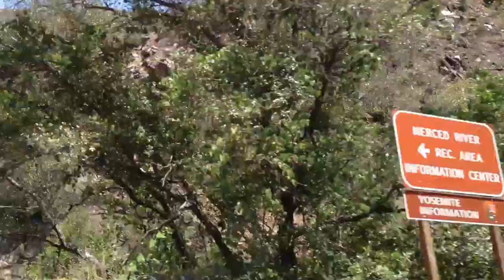Yosemite National Park VIDEO TOUR - Landmarks and Sights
Yosemite National Park (/joʊˈsɛmɨtiː/ yoh-SEM-it-ee) is a United States National Park spanning eastern portions of Tuolumne, Mariposa and Madera counties in the central eastern portion of the U.S. state of California. The park, which is managed by the National Park Service, covers an area of 761,268 acres (3,080.74 km2) and reaches across the western slopes of the Sierra Nevada mountain chain. Over 3.7 million people visit Yosemite each year: most spend their time in the seven square miles (18 km2) of Yosemite Valley. Designated a World Heritage Site in 1984, Yosemite is internationally recognized for its spectacular granite cliffs, waterfalls, clear streams, Giant Sequoia groves, and biological diversity. Almost 95% of the park is designated wilderness. Yosemite was central to the development of the national park idea. First, Galen Clark and others lobbied to protect Yosemite Valley from development, ultimately leading to President Abraham Lincoln signing the Yosemite Grant in 1864. Later, John Muir led a successful movement to establish a larger national park encompassing not just the valley, but surrounding mountains and forests as well - paving the way for the United States national park system.

Yosemite is one of the largest and least fragmented habitat blocks in the Sierra Nevada, and the park supports a diversity of plants and animals. The park has an elevation range from 2,127 to 13,114 feet (648 to 3,997 m) and contains five major vegetation zones: chaparral/oak woodland, lower montane forest, upper montane forest, subalpine zone, and alpine. Of California's 7,000 plant species, about 50% occur in the Sierra Nevada and more than 20% within Yosemite. There is suitable habitat or documentation for more than 160 rare plants in the park, with rare local geologic formations and unique soils characterizing the restricted ranges many of these plants occupy.

The geology of the Yosemite area is characterized by granitic rocks and remnants of older rock. About 10 million years ago, the Sierra Nevada was uplifted and then tilted to form its relatively gentle western slopes and the more dramatic eastern slopes. The uplift increased the steepness of stream and river beds, resulting in formation of deep, narrow canyons. About 1 million years ago, snow and ice accumulated, forming glaciers at the higher alpine meadows that moved down the river valleys. Ice thickness in Yosemite Valley may have reached 4,000 feet (1,200 m) during the early glacial episode. The downslope movement of the ice masses cut and sculpted the U-shaped valley that attracts so many visitors to its scenic vistas today.

Aleta and I went to Yosemite National Park on June 4, 2013. Here's some of what we saw!